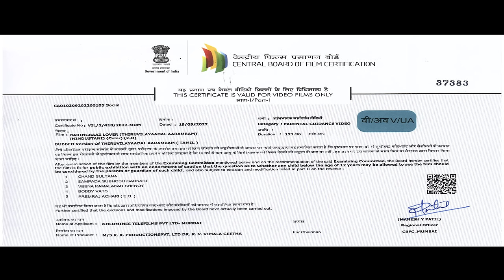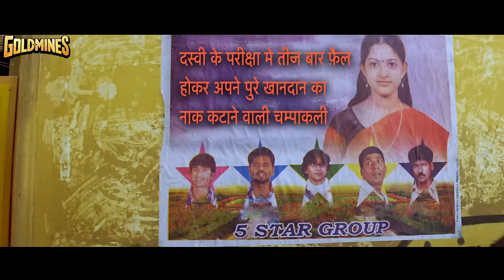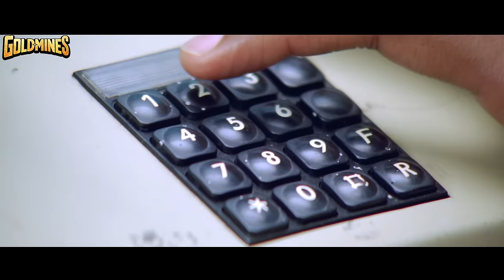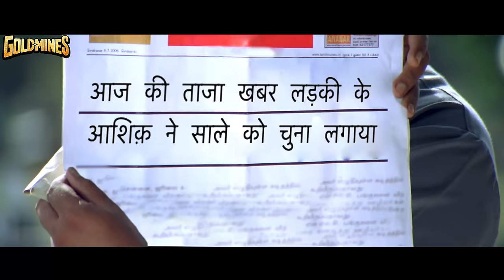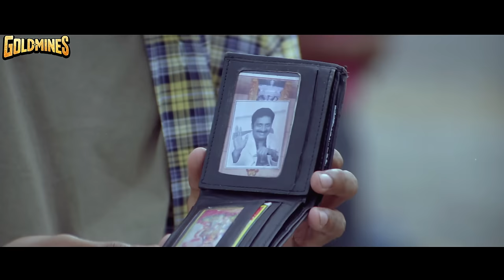Daringbaaz Lover (4K) - South Superhit Romantic Comedy Film | Dhanush, Shriya Saran, Prakash Raj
Thirukumaran is a carefree, laid-back guy who has a great time with his friends (Tiger Kumar, Sukumar and others). He falls in love with Priya, who is the sister of Guru, a rich business tycoon. The story is about a cat-and-mouse game between Thiru and Guru, who is against Thiru and Priya's love. Thiru wins the game at the end.

Movie:- Daringbaaz Lover (Thiruvilaiyaadal Aarambam)
Starcast:- Dhanush, Shriya Saran, Prakash Raj
Directed By:- Boopathy Pandian